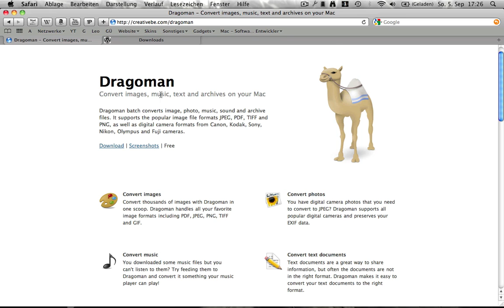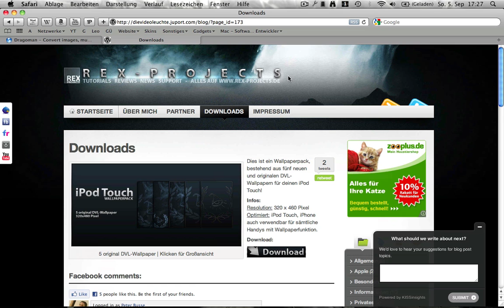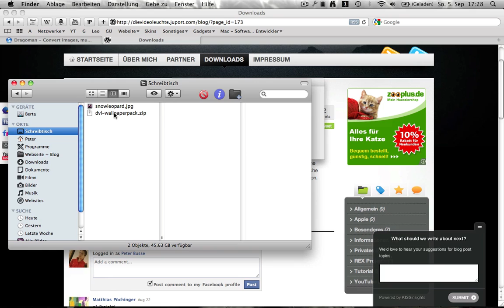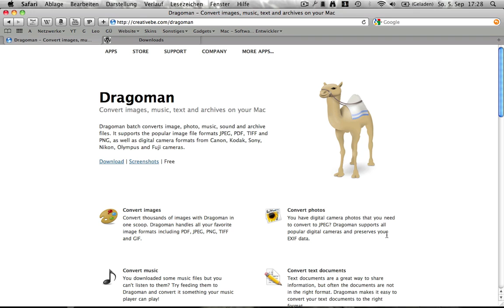Dragoman - Dateien konvertieren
Mit Dragoman lassen sich Bilder, Musik, Textdateien & Archive per Drag & Drop ganz einfach konvertieren.